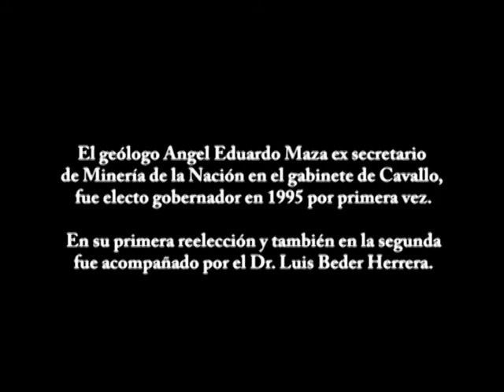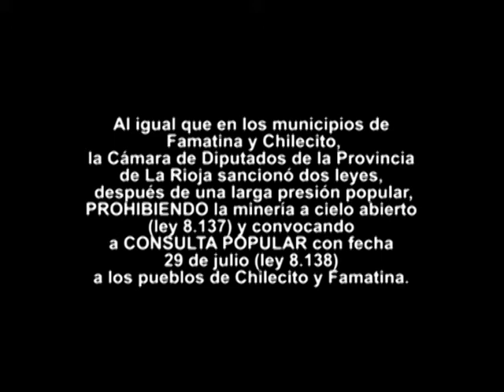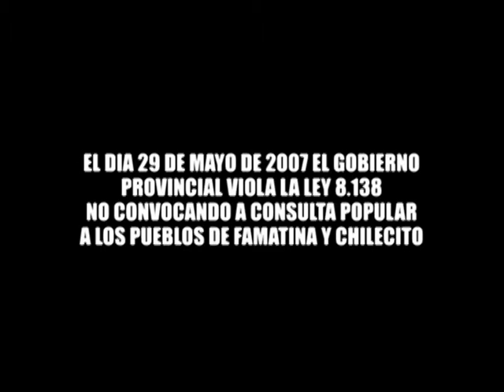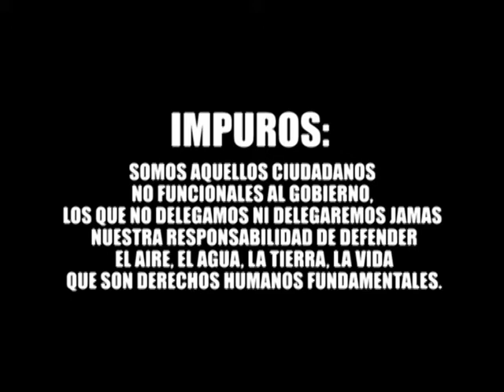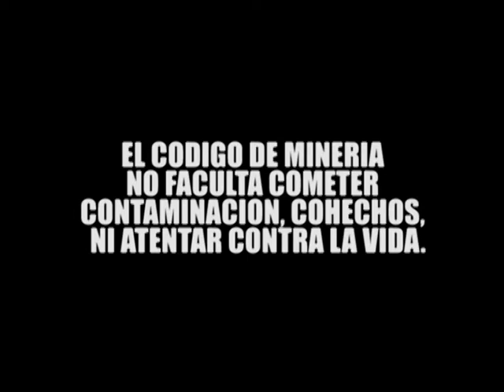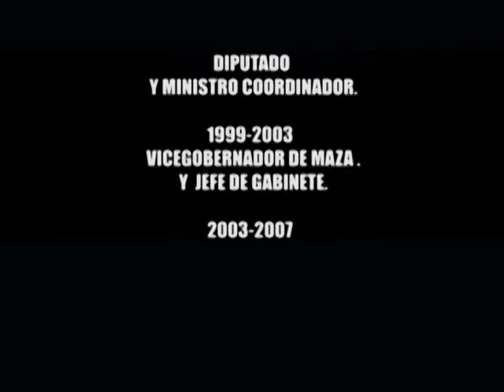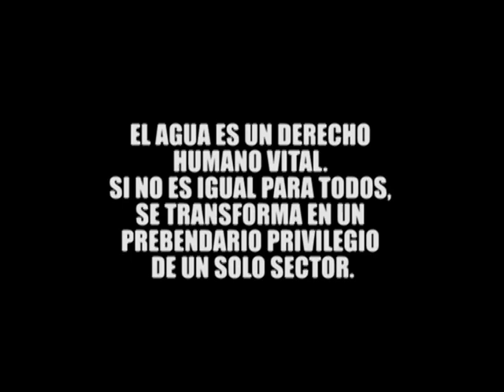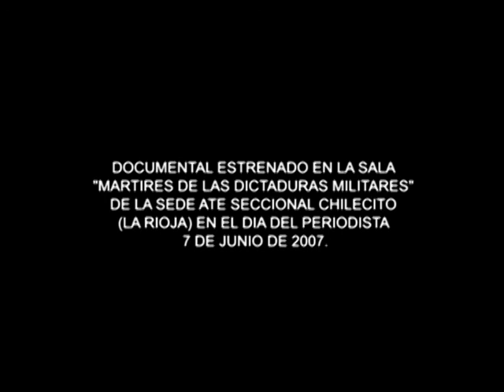La Contaminación del Doble Discurso - ATE Chilecito -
Documental realizado a partir del registro de la última visita oficial del entonces gobernador al Departamento Famatina (L.R.) en el año 2007.